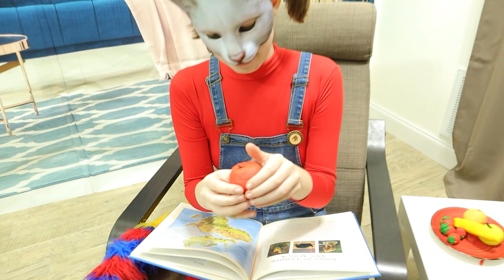Kiki and RIki have fun and they play together like good friends. Video compilation; educational.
Come play with us and learn with us about friendship. Kiki and Riki have fun together : they prank each other for fun. Best educational video compilation.